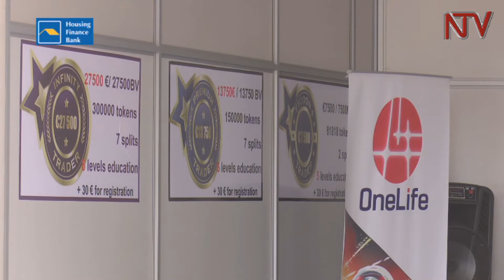Does online currency present an opportunities or threats?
Crypto currency that goes with brand names like Bitcoin and One coin seems to a be a form of online based currency that is getting more embedded and yet it is still treated with suspicion in countries like Uganda.

What are the dynamics behind crypto currencies and what are the basic things to know before you get involved in these?